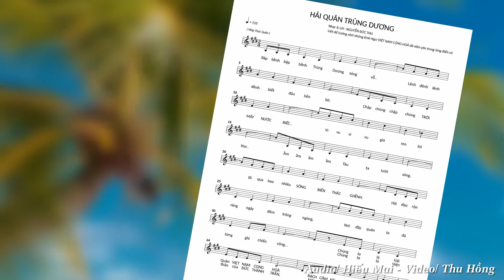Ck Hãi Quân Trùng Dương St & Tb Ns Nguyễn Đức Thu